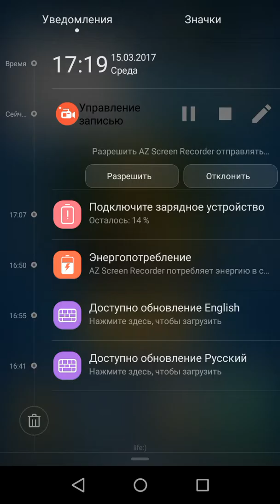Clash Royal #1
Путь к кабаней
 гаре